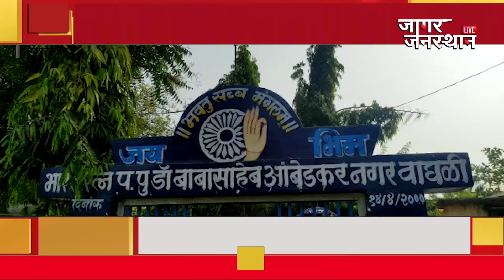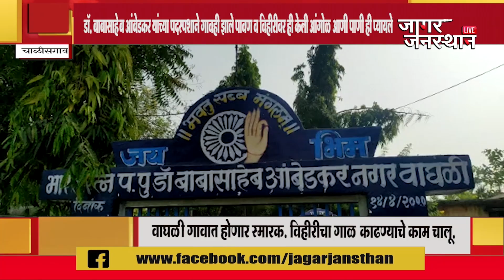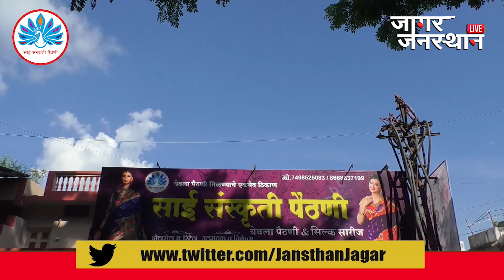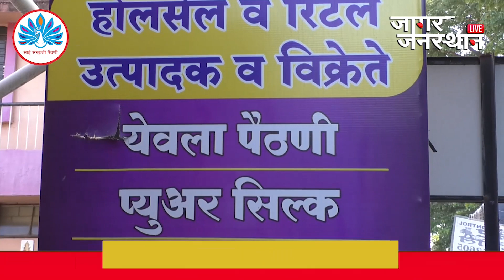JAGAR JANSTHAN EPISODE LIVE 6 12 22